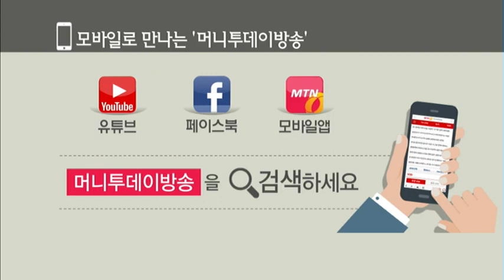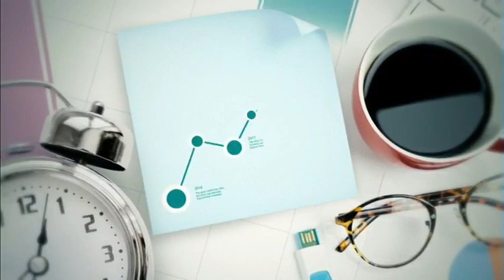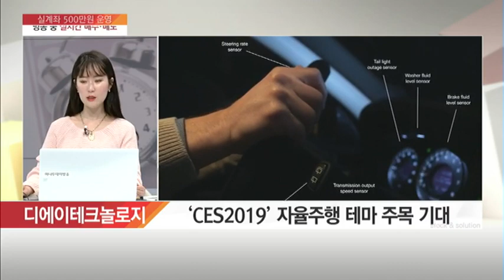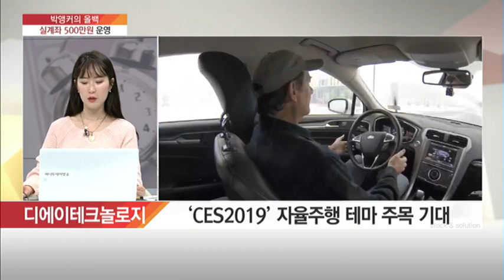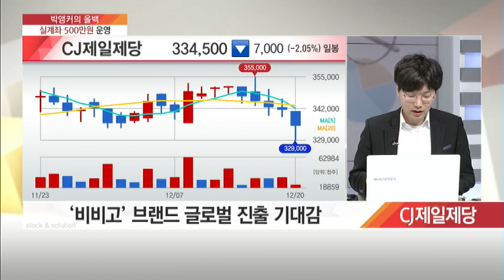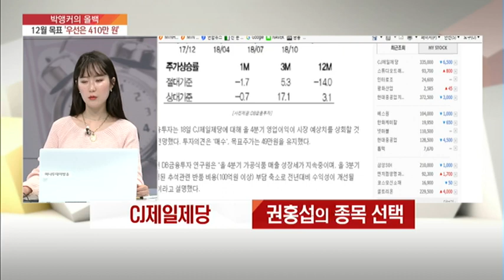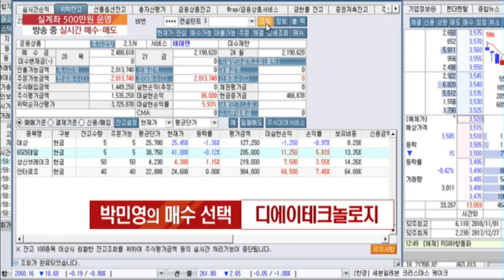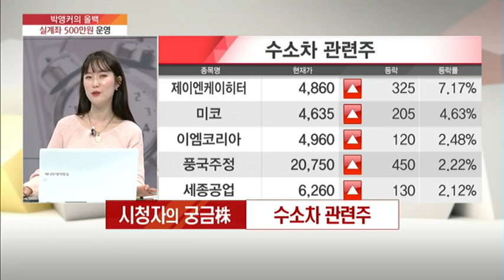[박앵커의 올백] 자율주행차 기대감 디에이테크놀로지! 수익화 본격 시동걸까?? / (증시, 증권)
12/20 실전 12시 박민영의 SnS

* 딱! 한 종목!
권홍섭 대리 : CJ제일제당
정희진 팀장 : 디에이테크놀로지